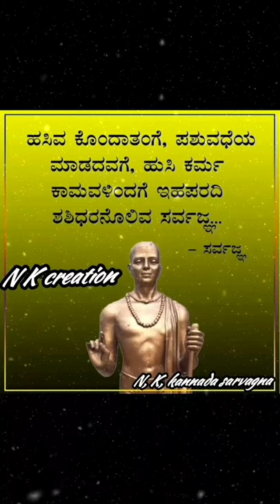sarvagna shots please subscribe to our channel